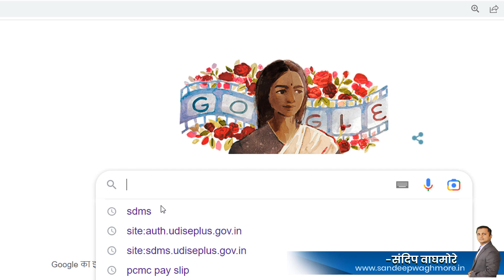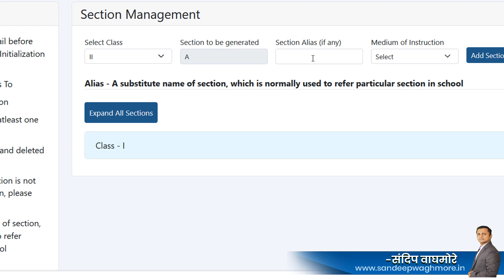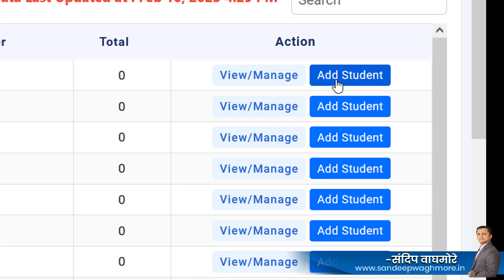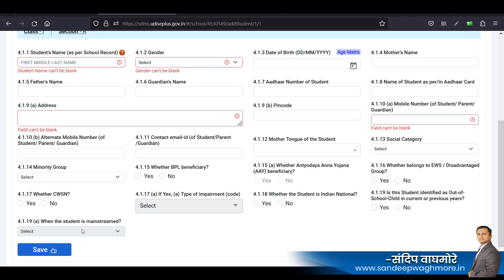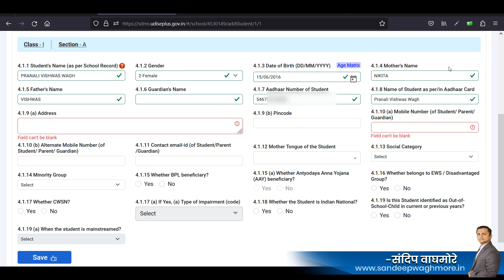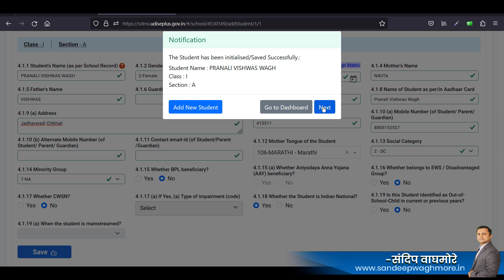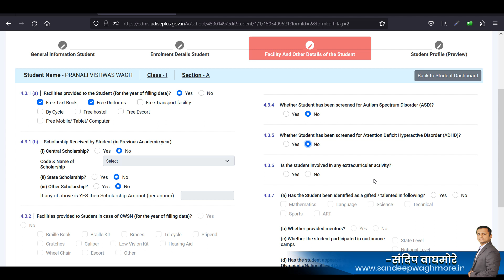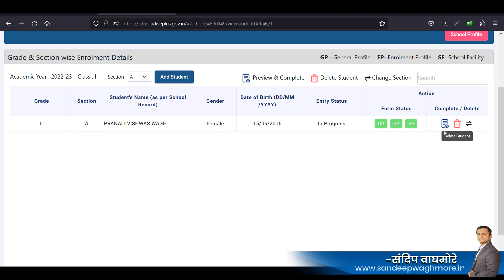How to fill SDMS portal 2023 in Marathi Sandeep waghmore | UDIES PLUS STUDENT INFORMATION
या व्हिडिओमध्ये UDIES PLUS मधील  sdms portal  वर  विद्यार्थ्यांची माहिती कशाप्रकारे भरायची याविषयी लॉगिन करण्यापासून  सविस्तर माहिती देण्यात आलेली आहे.  UDIES PLUS STUDENT INFORMATION